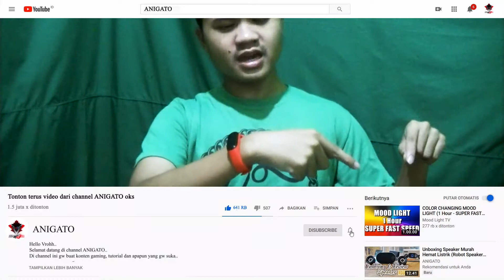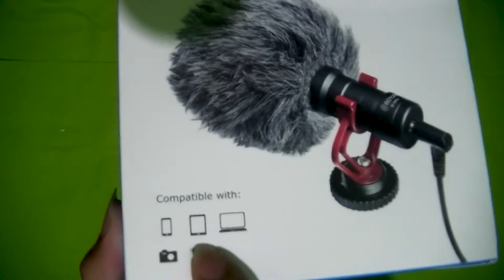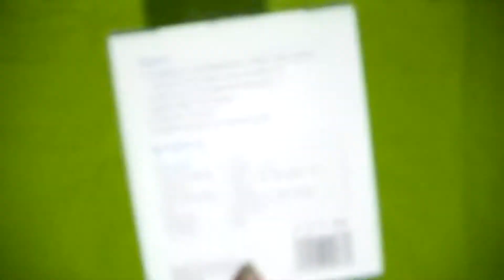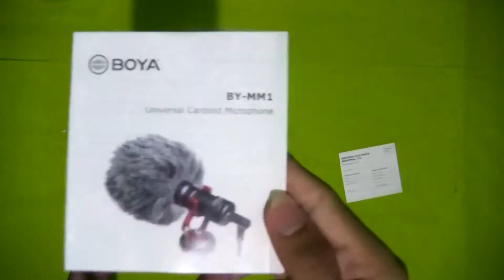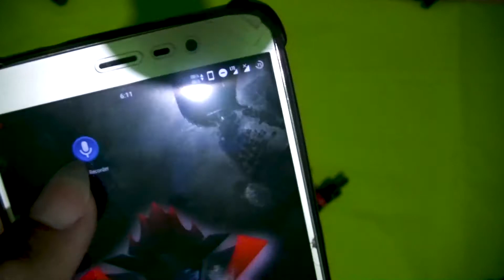180 Ribu Dapet Mic Shotgun Berkualitas ?? - Unboxing Boya by MM1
hello vroh..
kali ini gw mau share nih video unboxing mic baru gw.
gw beli ini cuma 180 ribu..
asli bro bukan KW...

mau tau lebih lanjut.. silahkan tonton videonya sampai selesai oks..

link pembelian silahkan klik dibawah..

Alat Tempur :
- Microfon Shotgun Sidande Mic 05
- Lazypod tanpa merk
- Hp Xiaomi Redmi Note 3 Pro
- Headphone Acetech Champion Gaming Headphone

Salam...
…..//ANIGATO\\… ..…
||………..!,,,,,!,,,,,,,!,,,,,,,,!,,,,,,,,!. l……..…||